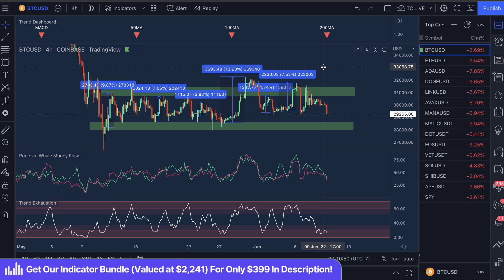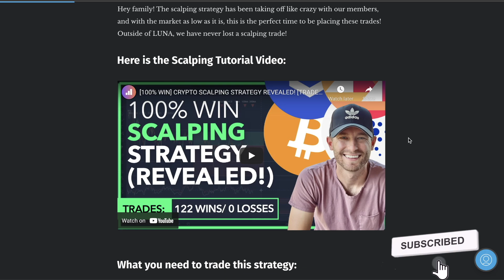BITCOIN WHALES BUYING HARD, JUST TO LOSE IT IN A CRASH? (PLUS, WATCH FOR SCALPING TRADES TODAY!)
In this video, I’ll show you my Bitcoin price prediction of why I think we could see a rebound here soon due to how much "confidence" is in the dominance chart of BTC. I don't think all these whales would shift 100's of millions of dollars into BTC just to lose their money in a crypto crash. What do you think?

---GRAB THE GOOD STUFF!---

✅ 2. Access Our Trade Setups, Metrics, MasterClasses, Telegram, and More

My team and I to respond to comments every weekday, but if I don't get to you, shoot us an email at and we’ll respond ASAP =)

Video Topics